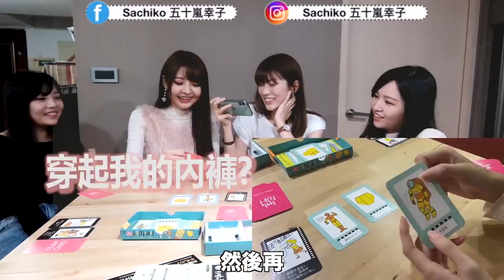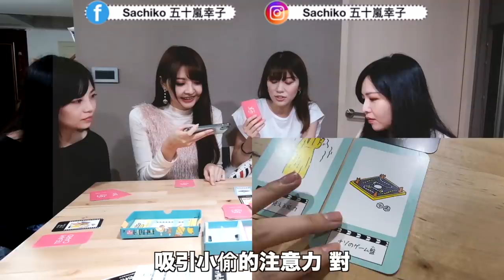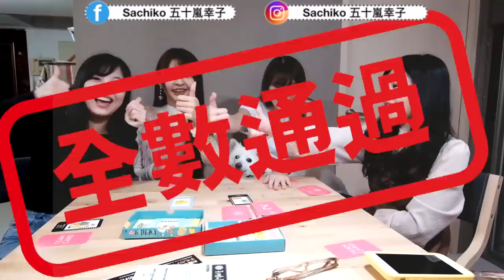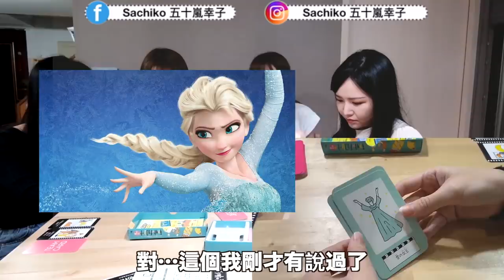玩遊戲學日文！日文桌遊你玩過嗎？看誰最會瞎掰故事超展開大爆笑！｜大爆笑！カードゲームキャット＆チョコレートがめちゃ盛り上がる！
桌遊好好玩！大家有什麼其他桌遊是推薦的嗎～？

ーーーーーーー
🇯🇵文化推薦🇹🇼🌍